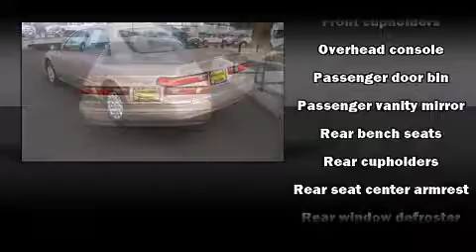1998 Toyota Camry in Billings, MT 59102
Archie Cochrane Ford
2133 King Avenue W
in Billings, MT 59102

The 1998 Toyota Camry. This 4 door, 5 passenger sedan provides exceptional value! It features an automatic transmission, front-wheel drive, and a 2.2 liter 4 cylinder engine. It distinguishes itself from the competition with features such as: front and rear cupholders, a tachometer, front bucket seats, tilt steering wheel, an overhead console, and much more. Audio features include an AM/FM radio, a cassette player, and 4 speakers, providing excellent sound throughout the cabin. You will have a pleasant shopping experience that is fun, informative, and never high pressured. Stop by our dealership or give us a call for more information.